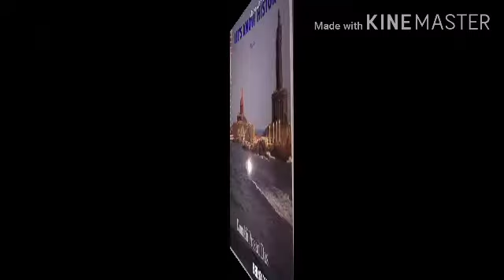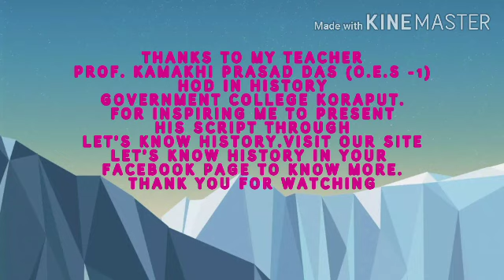Urban growth from 300 BC to 300 AD(2) C-3, unit-1) by Prof. Kamakhi Prasad Das